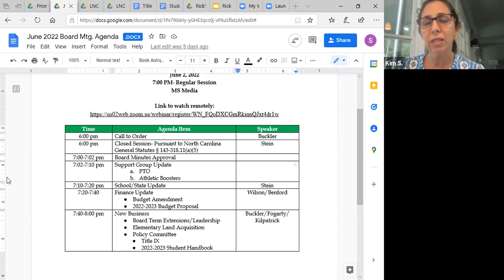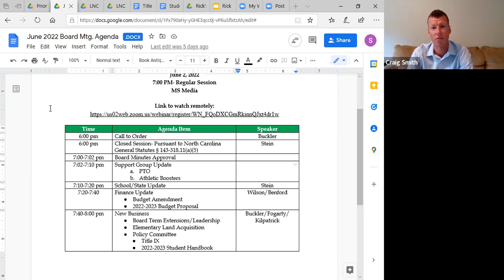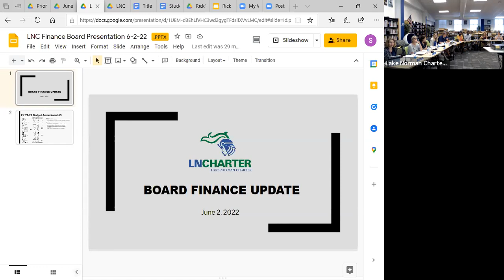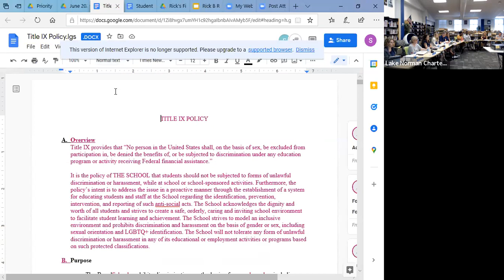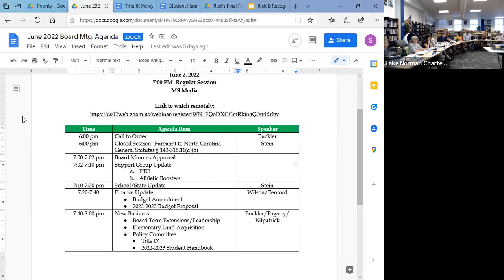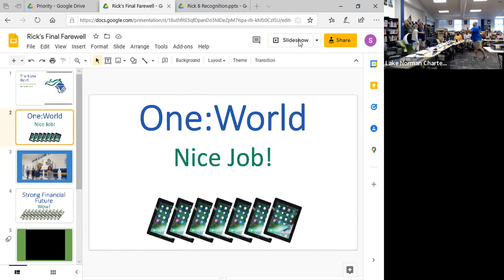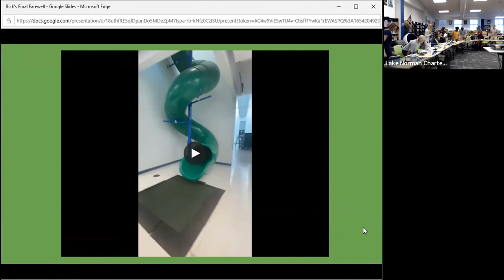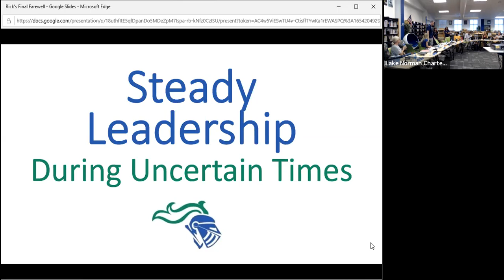June 2022 LNC Board Of Education Meeting